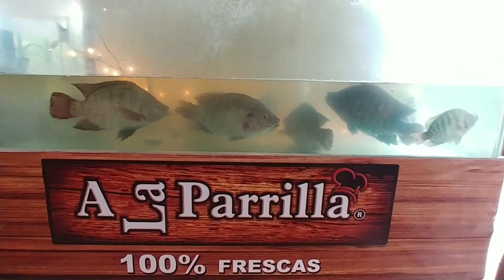Disfrutando de los alimentos con la familia en Guatemala